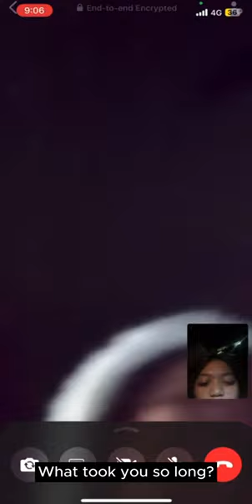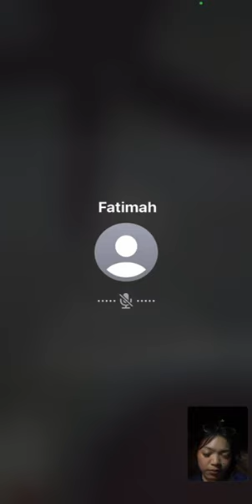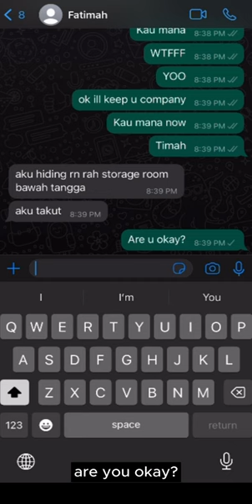Safe Haven - A Short Film by Dzul Haikal